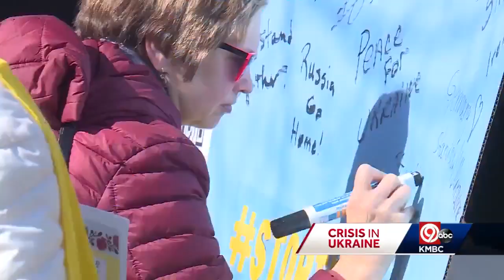Rally held on Plaza Saturday in support of Ukraine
Hundreds of people showing up on the Country Club Plaza Saturday afternoon to show their support for the people of Ukraine. The Ukrainian Club of Kansas City hosted a rally to protest the Russian invasion of Ukraine.